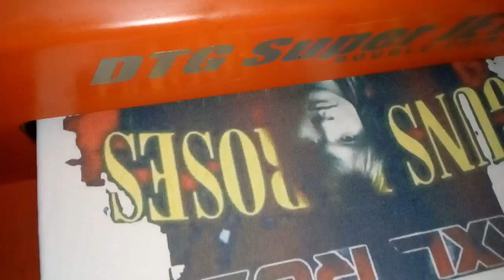SMB ADRIAN MERCHANDIZE SABLON PRINT DTG AXL ROSE